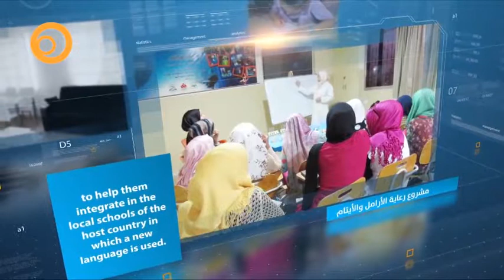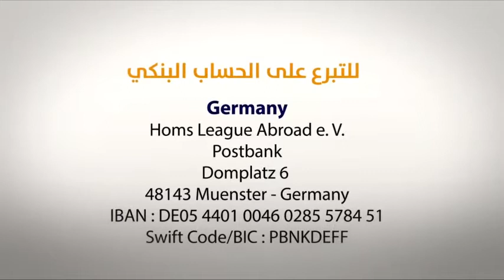Support and Rehabilitation Project of Syrian orphans and widows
الوصف
رابطة حمص في المهجر ، مؤسسة مجتمع مدني - مستقلة - إنسانية -- إجتماعية - ثقافية -- علمية - تنموية - غير ربحية - مقرها الرئيسي كـنـدا ومسجلة رسميا تحت رقم 1861808
رؤيتنا
أن نكون إحدى مؤسسات المجتمع المدني الرائدة ، وأن نحظى بإعتبار و إحترام محلي وعالمي .
رسالتنا
التواصل والتفاعل بين أعضاء الرابطة من أجل تحقيق النهضة والتنمية لمحافظة حمص
قيمنا
التعاون -- العطاء -- المصداقية